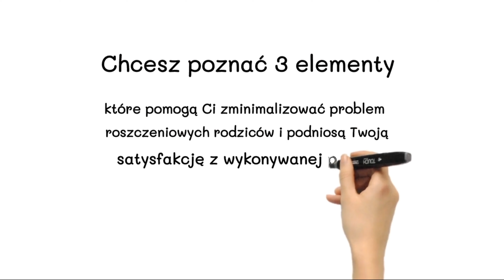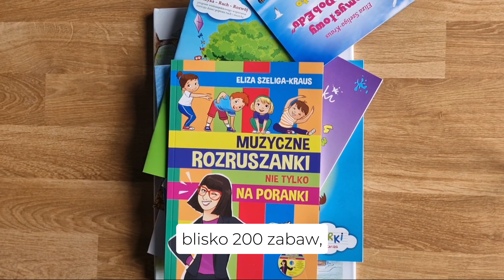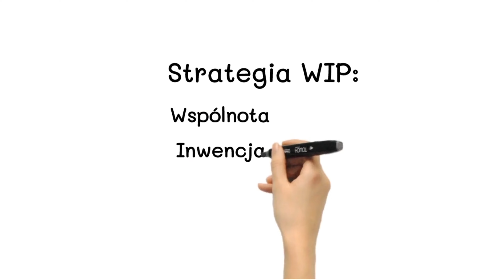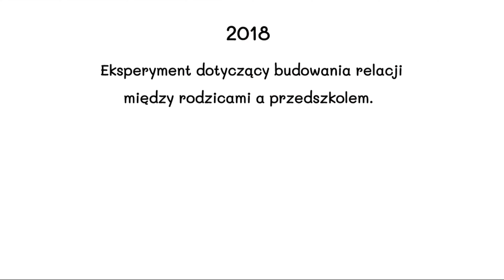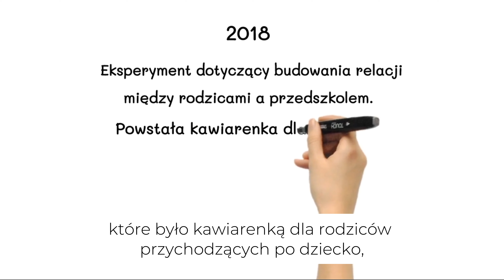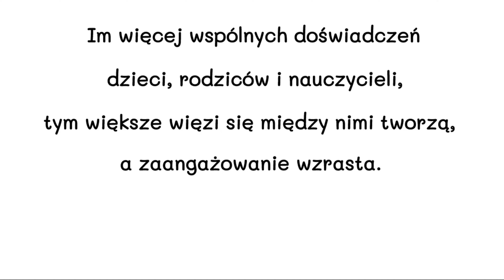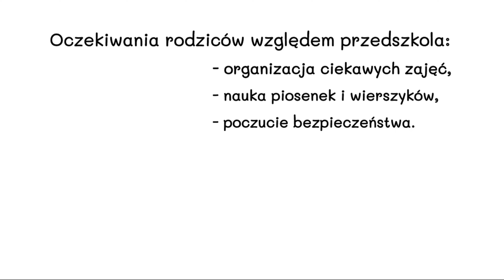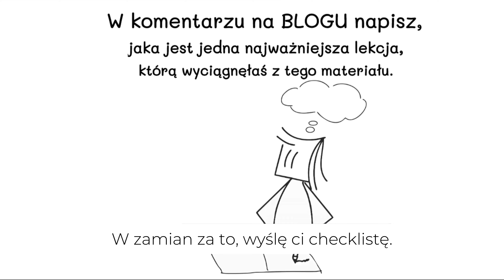11 lipca 2024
Z tego filmu dowiesz się między innymi:
- Czego brakuje w większości przedszkoli i brak ten utrudnia budowanie pozytywnych relacji z rodzicami?
- Co może zrobić nauczyciel, aby zwiększyć swój autorytet w oczach rodziców?
- Czego trzeba się wystrzegać, aby nie zaprzepaścić szansy na życzliwą współpracę z rodzicami?

Już 24 lipca, na darmowej konferencji "Jak maluchy zmienić w zuchy?",
z rękawa wyjmę kilka innych asów, dzięki którym Twoja praca będzie znacznie przyjemniejsza.